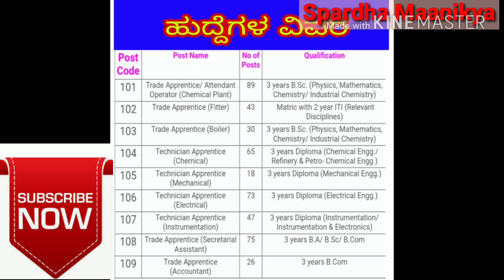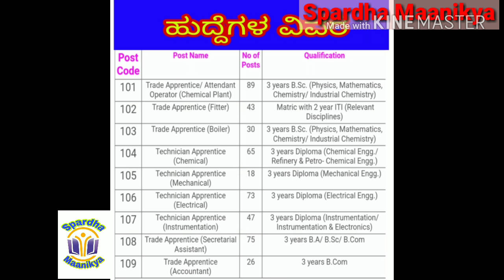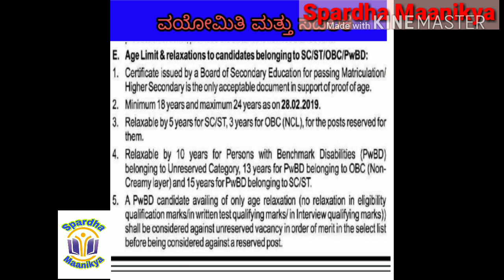IOCL ನಲ್ಲಿ ITI, Deploma, ಹಾಗೂ ಯಾವುದೇ ಡಿಗ್ರಿ ಮಾಡಿದವರಿಗೆ ಉದ್ಯೋಗ ಅವಕಾಶ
08/03/2019 Last date for Apply.  Indian Oil Corporation Limited  ನಲ್ಲಿ ITI, Deploma, ಹಾಗೂ ಯಾವುದೇ ಡಿಗ್ರಿ ಮಾಡಿದವರಿಗೆ ಉದ್ಯೋಗ ಅವಕಾಶ